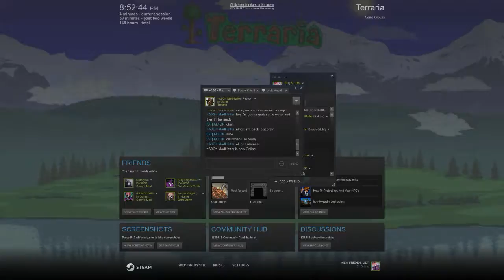ALTON, Angel, and MordinKanin Play Terraria - Part 1 - The First Night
The very beginning of our let's play of Terraria! In this one we realize Angel's dream is to live in a retirement home.